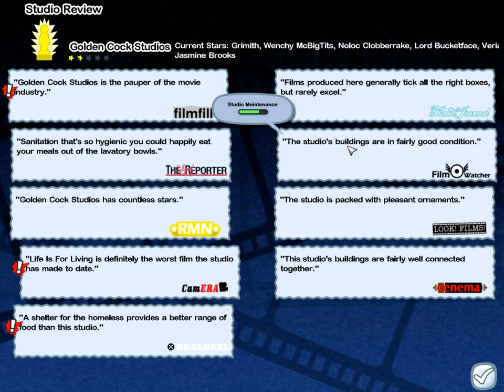Let's Play The Movies - 35 (The Ending Of The End Of The Ending)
Cut.  That's a wrap.  Roll credits.  Thanks for joining, and, keep an eye out for the sequel:  THE MOVIES - REGULAR GAME MODE NOT RETARDED - THE MOVIES STRIKE BACK, coming ... not very soon ... to a ... subscription box near you?